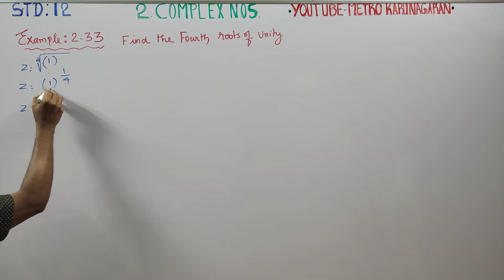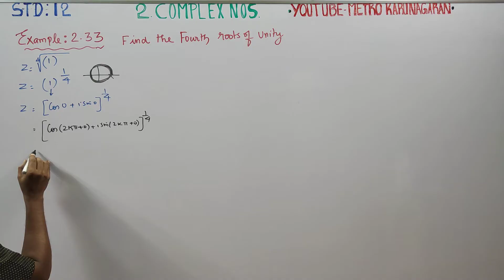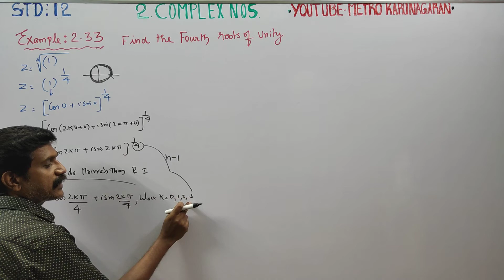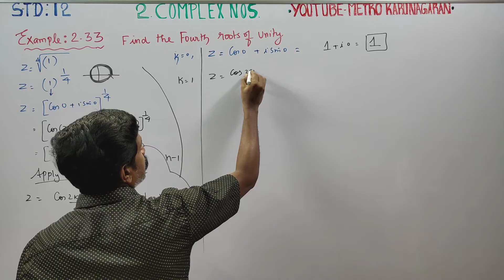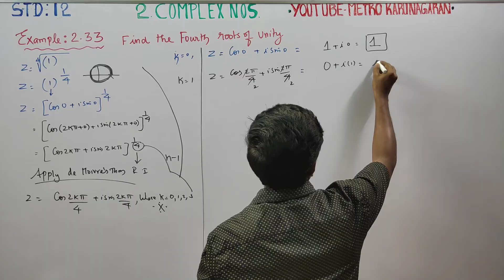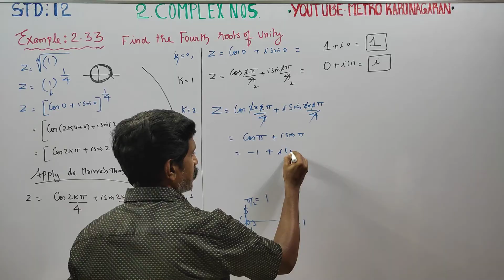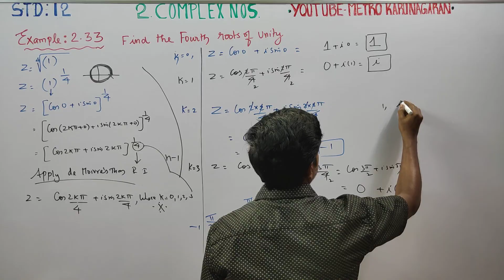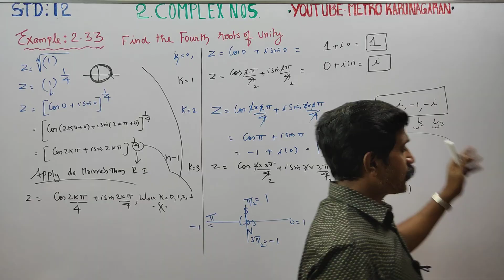12th Std Maths Example 2.33 Find the fourth roots of unity